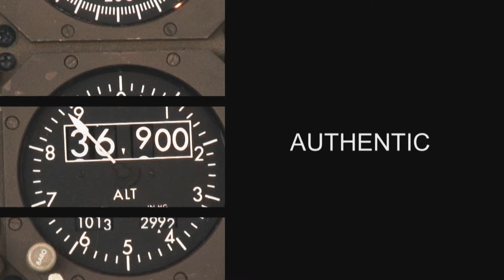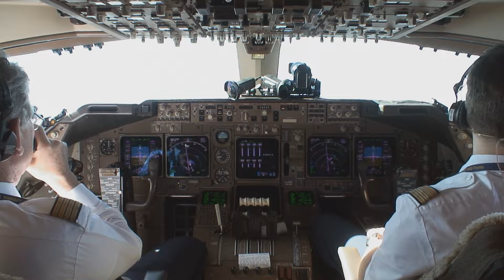PilotsEYE.tv - LAX | Los Angeles B747 "Der letzte Flug des Leitwolfs" - Trailer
Trailer FRA-LAX
"Der letzte Flug des Leitwolfes"
Nach 38 Jahren - zuletzt in der Funktion des Flottenchefs - verabschiedet sich Norbert Wölfle in seinen Ruhestand.
Sein letzter Flug führt Ihn an seine Lieblingsdestination Los Angeles wo er seine Crew und uns an seine liebgewordenen Plätze mitnimmt.
Auf Reiseflughöhe erwarten uns wie gewohnt Erklärungen, Anekdoten und erheiternde Momente.

Alle Untertitelspuren wurden automatisch übersetzt. Für eventuelle Fehlübersetzungen entschuldigen wir uns.